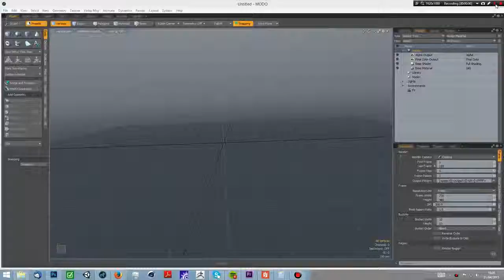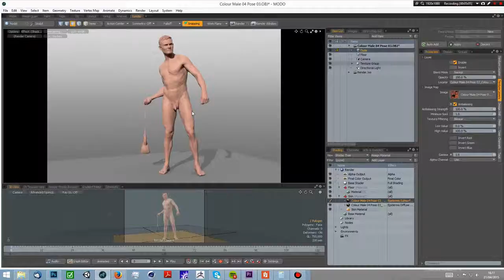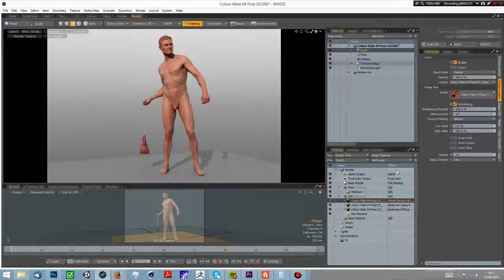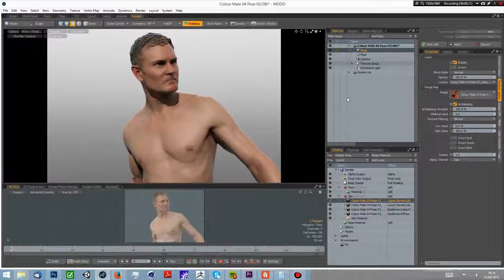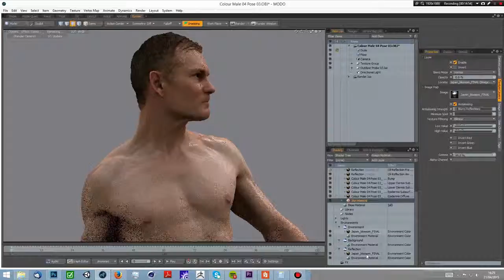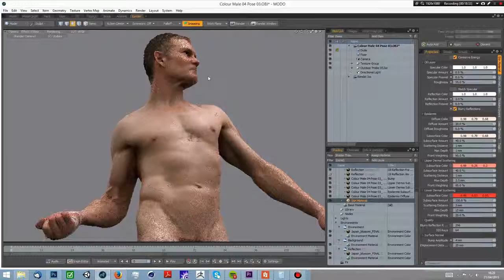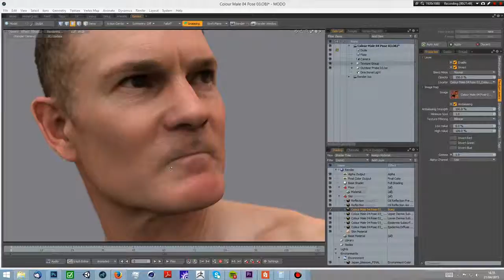MODO- 20 Minute Skin Shader HD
Setting up a quick and dirty skin shader in MODO using only 2 maps in about 20 minutes.